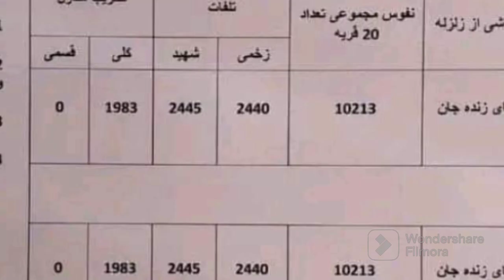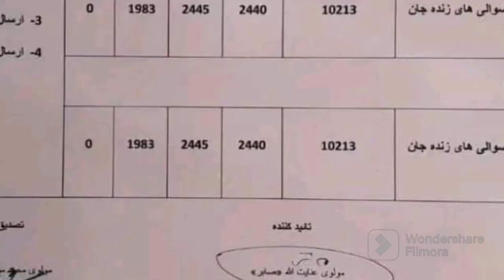کمپاین کمک رسانی کمیته خیریه انستیتوت علوم صحی رازی به آسیب دیدگان زلزله هرات